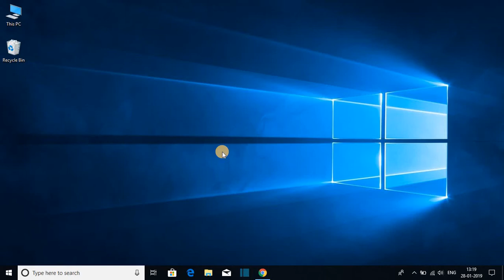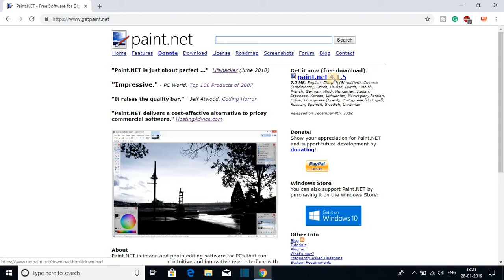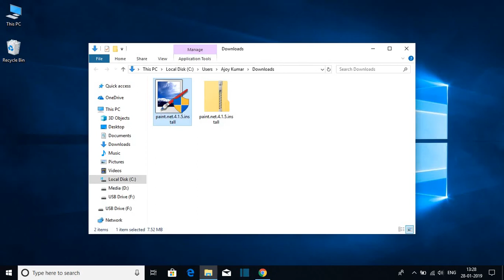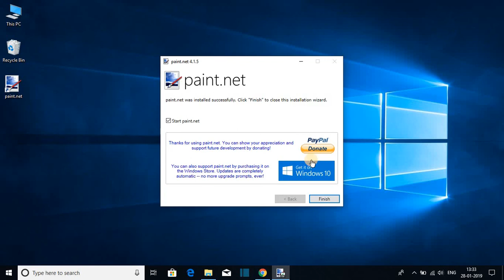How to Install Paint.NET on Windows 10 (Free Photo Editing Tool)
In this video, we will learn How to Install Paint.NET on Windows 10 (Free Photo Editing Tool Similar to Photoshop). This video is related to how to download and install paint.NET on a Windows computer. Paint.net is a freeware raster graphics editor program for Microsoft Windows, developed on the .NET Framework.